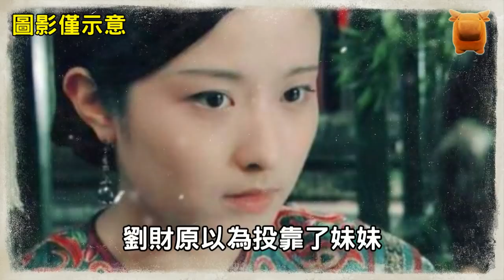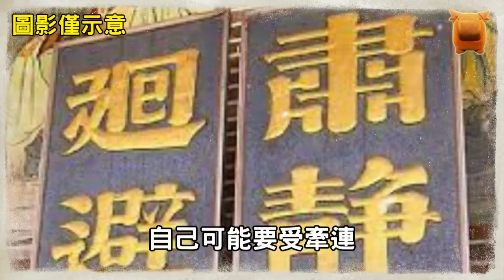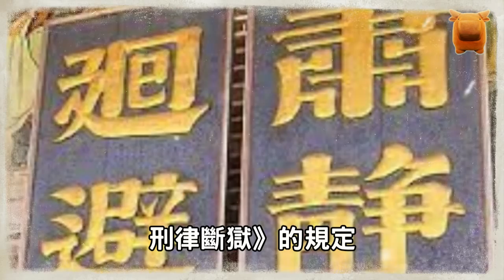清朝（1840年）真實奇案，炕中發現乾屍，舅舅狀告妹妹，揭開一樁逆倫大案...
清道光二十年，
（公元1840年），
直隸府定興縣某村的村口，
走來一群扛鍬的農民，
他們來到村口一間，
廢棄了許久的茅草屋前，
合力推倒了這間，
多年沒人居住的房子，
推倒房子之後，
他們準備用來建一個戲台，
供村裡人唱戲，
茅草屋裡有一個很大的土炕，
眾人挖開土炕後，
竟然在裡面發現了一具...